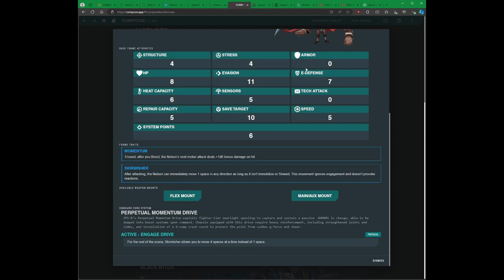Lancer en 1 minuto: IPS-N Nelson